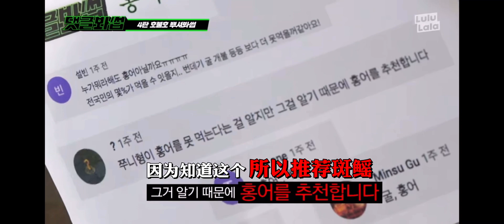王嘉爾Jackson Wang ✕ 朴俊炯Joon · 瘋狂食物魟鰩挑戰(中文字幕)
❛ 字幕本人𝒲🕊自上剪接禁二改｜二傳 ❜